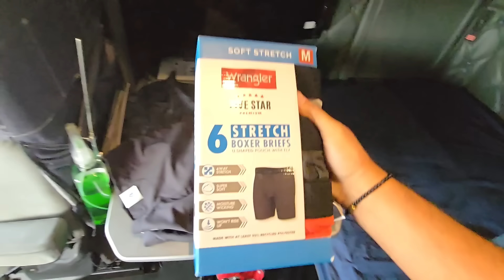DE VIAJE Y SIN ROPA🤦🏻‍♂️